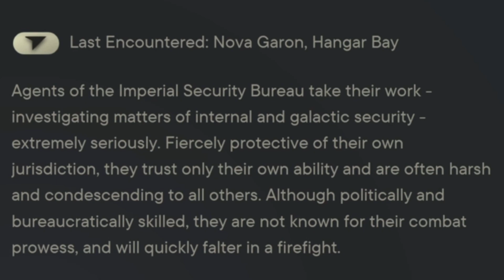I NEED More Andor (Jedi: Survivor)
Hey guys welcome to STAR WARS Jedi: Survivor!

The story of Cal Kestis continues in Star Wars Jedi: Survivor. This narrative driven, single player game is placed 5 years after the events of Star Wars Jedi: Fallen Order. It follows Cal’s increasingly necessary fight as the galaxy descends further into the empire's clutches. Pushed to the outer reaches of the galaxy by the Empire, Cal will find himself tested by threats new and old. As one of the surviving Jedi Knights, He is forced to stand up during the galaxy’s darker times (puns intended) How long is Cal willing to keep fighting to protect himself, his crew, and the legacy of the Jedi?

-The Humble Live-Streamer